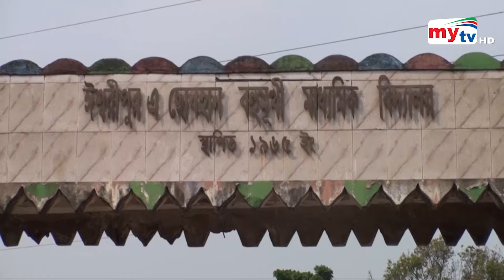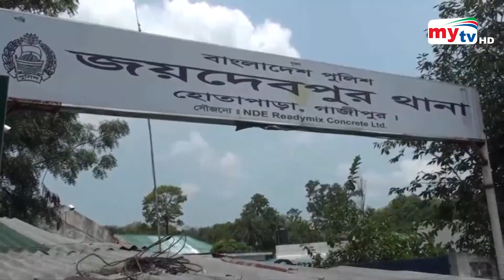Bangla News Update | 9.30 PM | 13 March 2021 | Mytv News